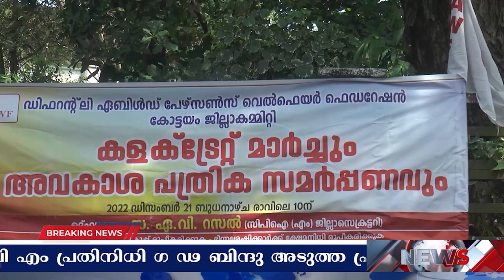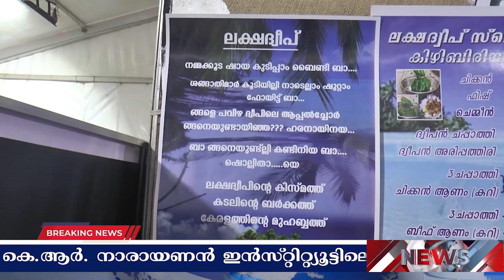21 December CABNET News| News Hour